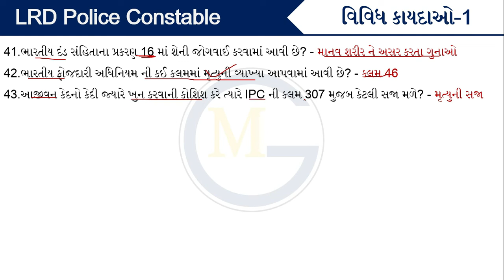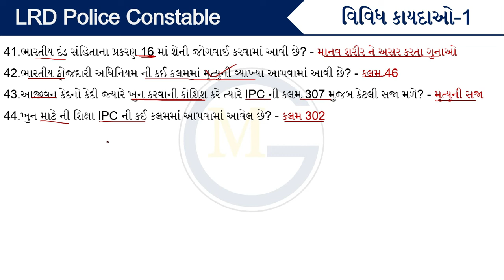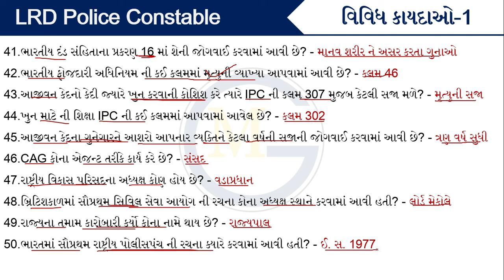01 Low | Bharat Nu Bandharan | Indian Penal Code | Criminal Procedure Code | Indian Evidence Act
01 Low | Bharat Nu Bandharan | Indian Penal Code | Criminal Procedure Code | Indian Evidence Act

ipc act in gujarati
ipc crpc evidence act in gujarati
indian penal code 1860
indian penal code 1860 in gujarati
bhartiya fojdari adhiniyam 1860
bhartiya fojdari dharo
bhartiya fojdari adhiniyam 1860 gujarati
bhartiya dand sanhita
bhartiya dand sanhita 1860
bhartiya dand sanhita 1860 gujarati
ipc introduction
ipc introduction gujarati
lrd model paper 2021
police constable model paper
police constable model paper gujarat
police constable model question paper 2021
gujarat police constable model paper 2021
gujarat police constable model question paper
gujarat police constable model paper